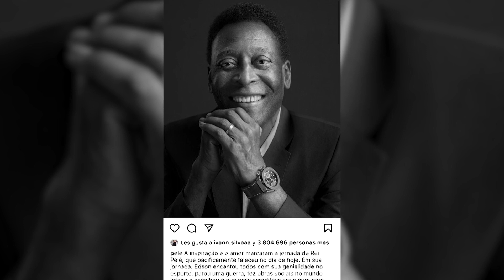MURIÓ PELE: el adiós a una leyenda del fútbol mundial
Muere Pelé, el rey del fútbol que ganó tres Mundiales para Brasil